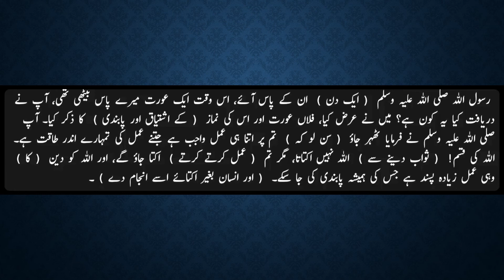اللہ کی قسم! ( ثواب دینے سے ) اللہ نہیں اکتاتا، مگر تم ( عمل کرتے کرتے ) ؟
This Channel provides free learning experience and education about Art, Craft, Cooking and many more things for all.